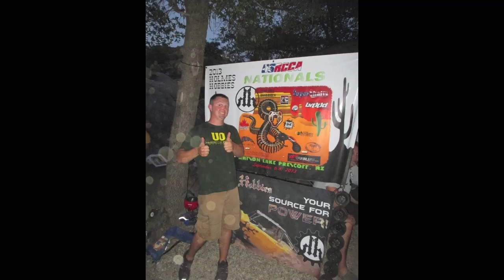2013 Holmes Hobbies USRCCA Nationals - Wrap Up